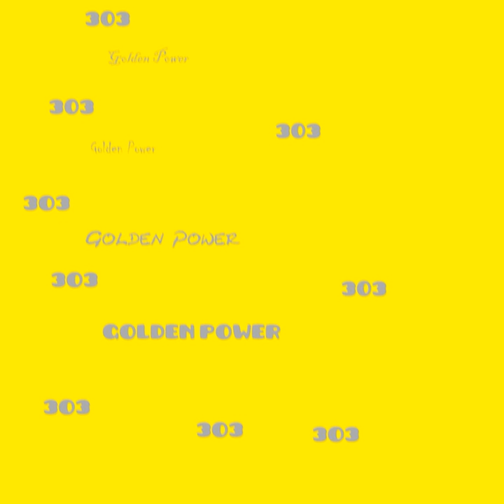Golden Power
Golden Power · Joshieo303